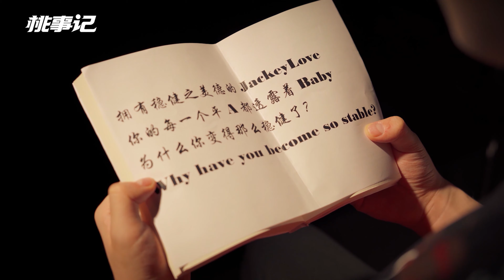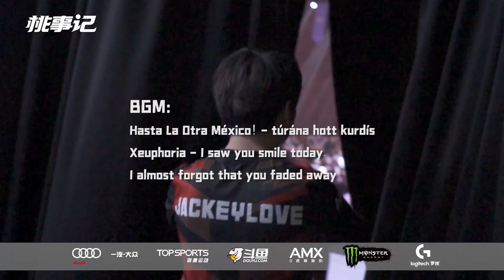《桃事记》2021夏季赛篇E03-Alternation丨《TES's tournaments Vlogs》 2021 LPL Summer Split E03 Alternation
滔搏视频日记—《桃事记》2021夏季赛篇E03 Alternation

为调整而观察思考，为队伍更好而改变。一个队伍成长的足迹记录着每一个人的努力。
在寻求胜利方向的路上，我们还需要一起努力做到最好。

Welcome to【滔搏电子竞技俱乐部】TES Official Channel on YouTube!